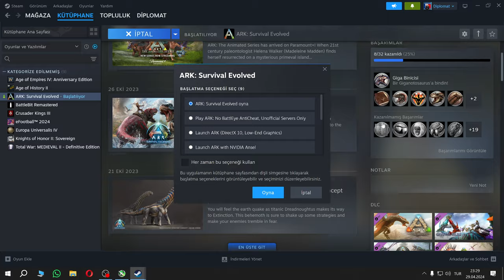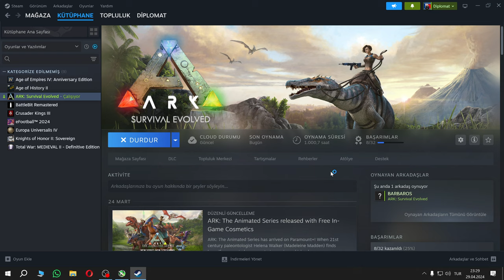1 ARK - Cihan Belali Selim ve Ağa İle PVE Dream Server-a Girdik TEK ve Daha Çok Sohbet Ağırlıklı 2K